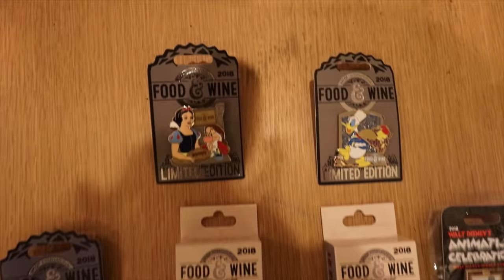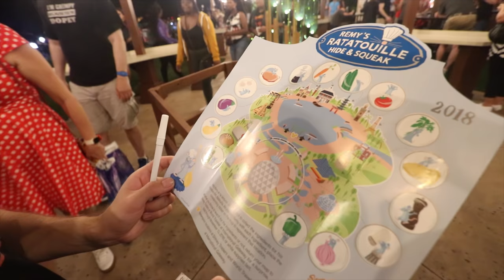SPENT ENTIRE PAYCHECK AT EPCOT FOOD AND WINE 2018 | Walt Disney World Vlog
We spent all of our money at Walt Disney World's EPCOT International Food & Wine Festival 2018!We enjoyed Remy's Ratatouille Hide & Squeak scavenger hunt around the world showcase. We had amazing drinks in the Light Lab before trying food at our favorite booths.